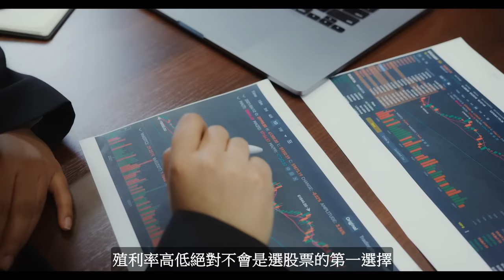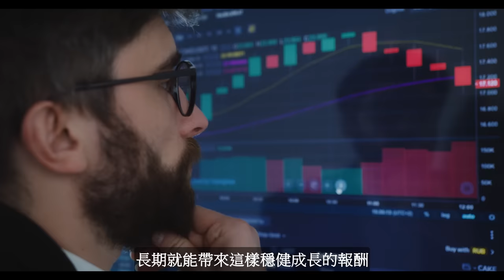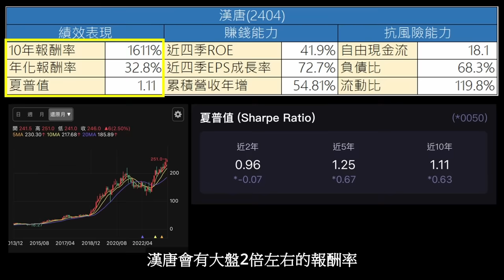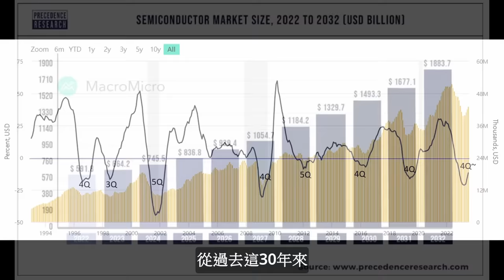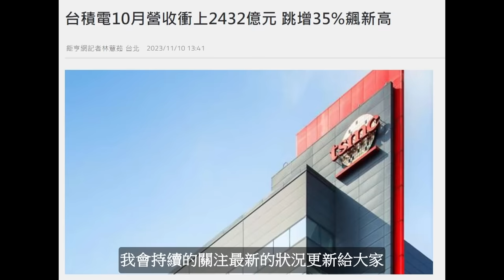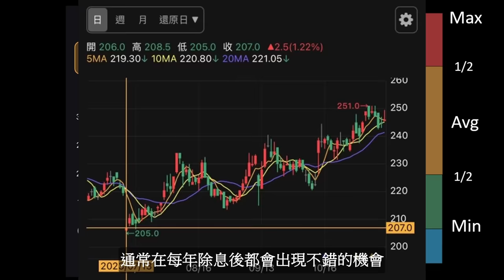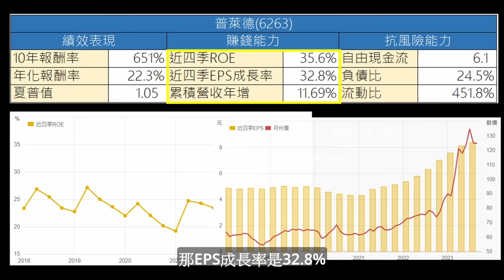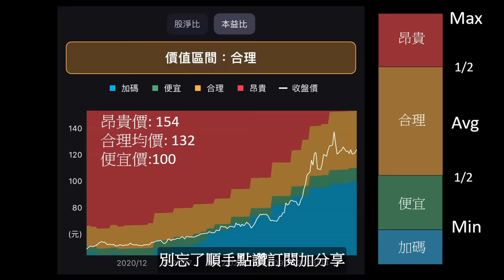【高息成長股(上)】台積電歷史新高受惠! 我持續買入它! 7年輕鬆0成本!今年極具基會的族群...甜蜜價格是...(含cc中文字幕)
資料來源:
HiStock
財報狗
PCHOME股市
YAHOO股市
Yahoo理財
工商時報
經濟日報
時報資訊
東森新聞
非凡新聞
數位時代
聯合報
經濟部
富聯網
鉅亨網
住展房屋網
樂居
玩股網
法新社
財訊快報
好房網
財經M平方
Money錢
MoneyDJ
NOWnews
漢唐&普萊德行年度財報、法說會